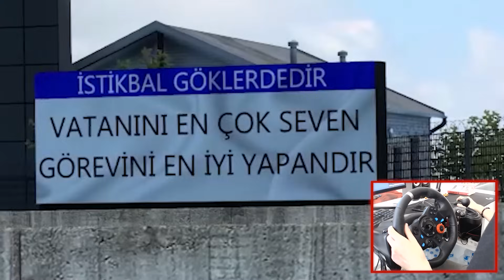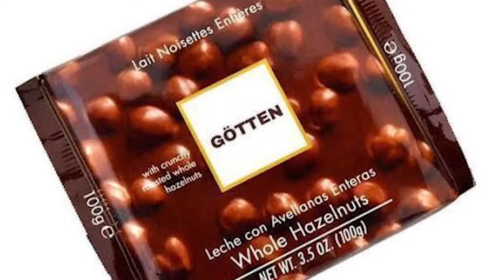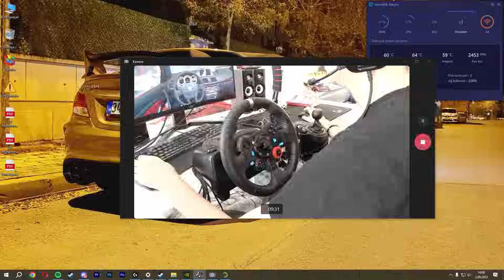KORSAN VS TİCARİ TAKSİ !!! YOLCU İÇİN KAVGA !!! ETS 2 MOD 1.48 [ Logitech G29 ]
KORSAN VS TİCARİ TAKSİ !!! KANDIRILDIK !!! ETS 2 MOD 1.48 [ Logitech G29 ]

YOUTUBE POLİTİKALARI GEREĞİ MOD SİTELERİNİN LİNKİNİ BIRAKAMIYORUM !

►HAKKIMDA :
Hepiniz Hoşgeldiniz !
►Sistem :

İşlemci : AMD Ryzen 5 5600X 3.7-4.6 GHz 6 Çekirdek 7nm AM4 İşlemci
Anakart : MSI B550M-A PRO AMD AM4 mATX Anakart
Ekran Kartı : MSI GeForce RTX 3070 GAMING X TRIO 8GB 256 Bit Ekran Kartı
RAM : Corsair Vengeance RGB Pro 32 GB (2x16GB) DDR4 3600MHz
SSD : XPG SPECTRIX S40G RGB 512 GB M.2 SSD 3500/2400 MBs
HDD : Seagate Barracuda 2TB 256MB 7200 RPM 3.5'' HDD
Güç Kaynağı : Phanteks AMP 750 80+ Gold Tam Modüler Güç Kaynağı
Soğutucu : Cooler Master MasterLiquid ML120L V2 RGB Sıvı Soğutucu
Monitör : AOC C24G1 24'' 1ms 144Hz FreeSync FHD Curved Oyuncu Monitörü
Mouse : SteelSeries Rival 110
Kulaklık : GamePower Luna
Direksiyon : Logitech G29
Koltuk : Xdrive Sancak Profesyonel Oyuncu Koltuğu